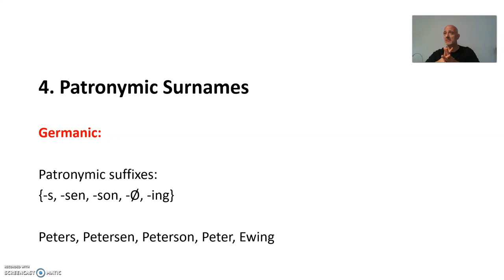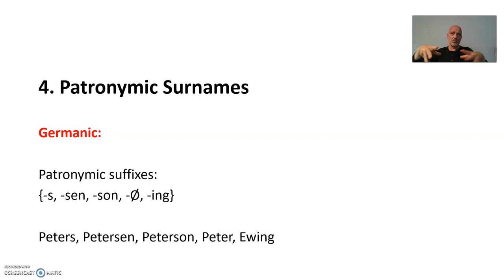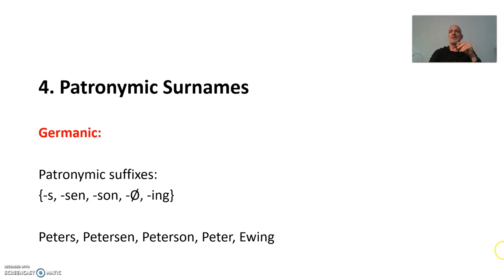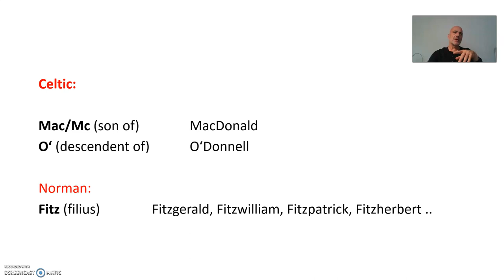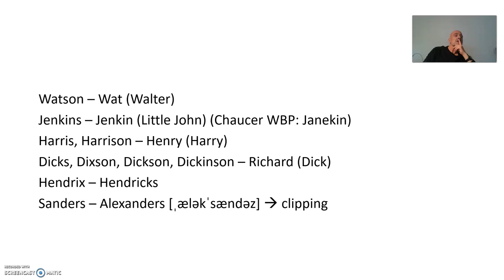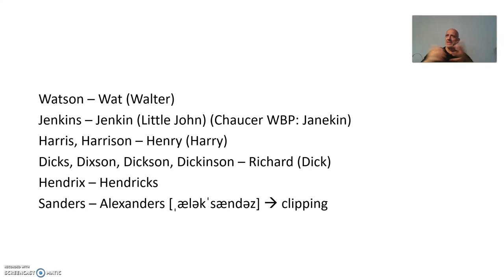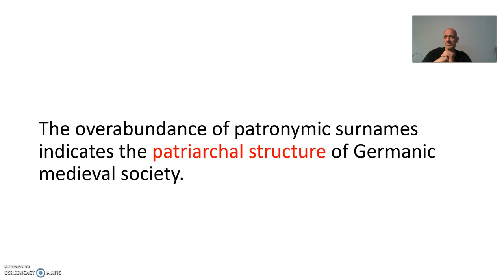Surnames 3 – Patronymic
Prof. Dr. Frank Erik Pointner – Historical Semantics